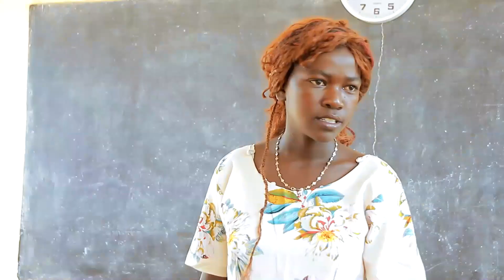SAFARI YA GIZA EPISODE |1| Mwamakaranga p/s- Shinyanga pupils film